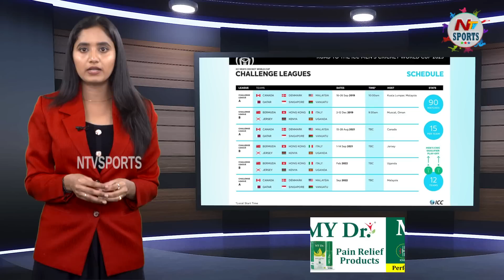ICC announces ODI World Cup 2023 Qualifier schedule | NTV Sports